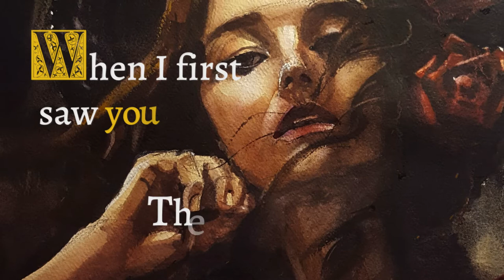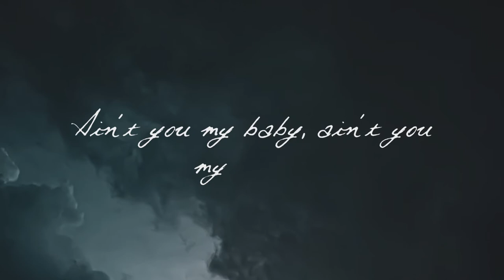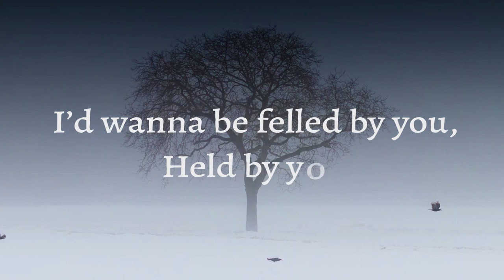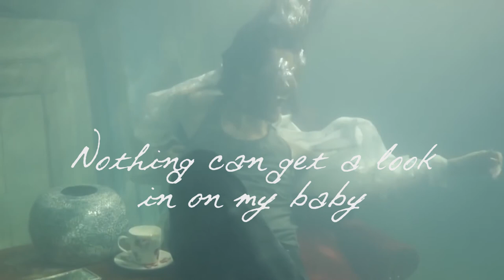Hozier - NFWMB | Kinetic Lyrics and Art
Used this as an opportunity to learn a little Adobe After Effects.

NFWMB lyrical art video.

[Verse 1]
When I first saw you
The end was soon
To Bethlehem it slouched
And then, it must've caught a good look at you

Give your heart and soul to charity
'Cause the rest of you
The best of you
Honey, belongs to me

[Pre-Chorus]
Ain't it a gentle sound, the rolling in the graves?
Ain't it like thunder under earth, the sound it makes?
Ain't it exciting you, the rumble where you lay?
Ain't you my baby, ain't you my baby?

[Chorus]
Nothing fucks with my baby
Nothing can get a look in on my baby
Nothing, nothing, nothing, nothing

[Verse 2]
If I was born as a blackthorn tree
I'd wanna be felled by you
Held by you
Fuel the pyre of your enemies

[Pre-Chorus]
Ain't it warming you, the world gone up in flames?
Ain't it the life you, your lighting of the blaze?
Ain't it a waste they'd watch the throwing of the shade?
Ain't you my baby, ain't you my babe?

Fonts: Alegreya, DK Paradise Lost, Otto